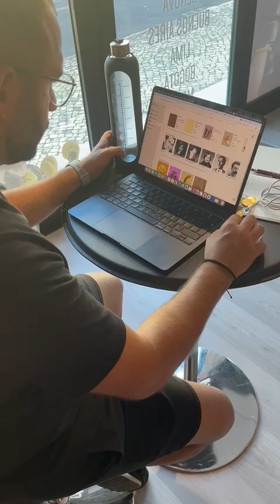Video Usuario 1